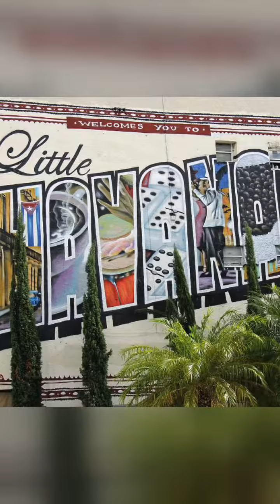Florida ( Iron Horse - Distressed )